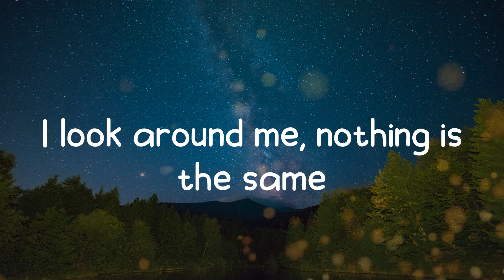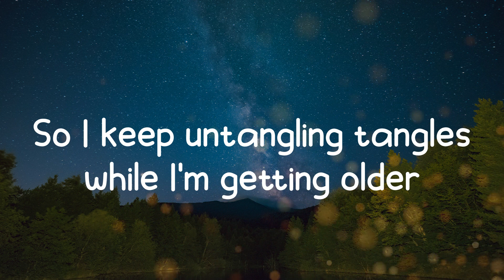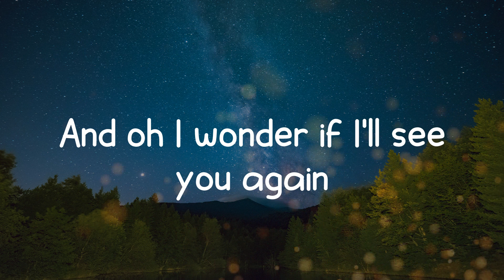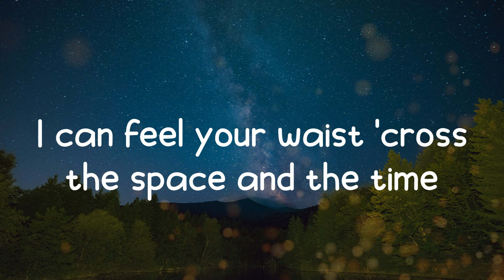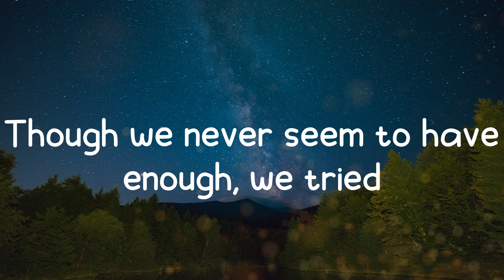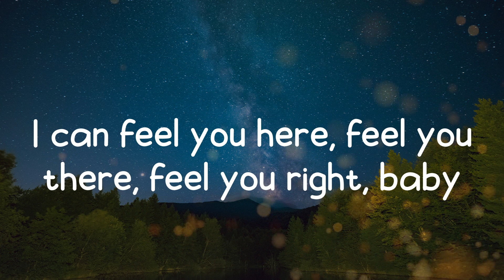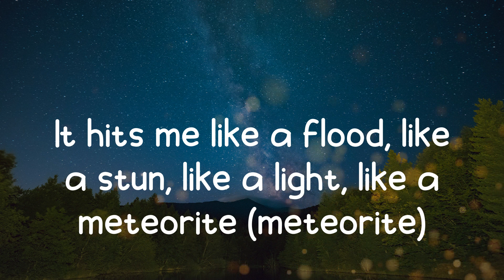Anna of the North - Meteorite (Lyrics)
Song: Meteorite
Artist: Anna of the North
I can feel you here, feel you there, feel you right, baby

Lyrics:
I look around me, nothing is the same
I make a puzzle of what still remains
It's I like I don't remember who I am
So I keep untangling tangles while I'm getting older
My feet are on the ground and the world feels colder
And oh I wonder if I'll see you again
But when you're crushed by the patterns that come and go
And bleed into the centerfold
Remember the only thing that matters
I can feel your waist 'cross the space and the time
It hits me like a flood, like a stun, like a light, like a meteorite (meteorite)
Our length is dawn into the dusk
You spend it only if you must
Though we never seem to have enough, we tried
You live with all the skeletons
I'd hate for them to have to come alive